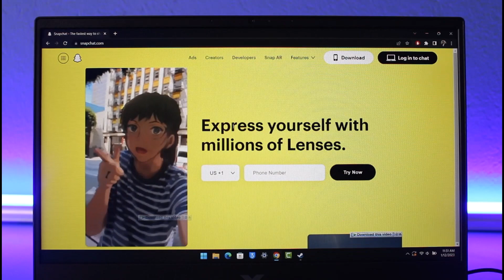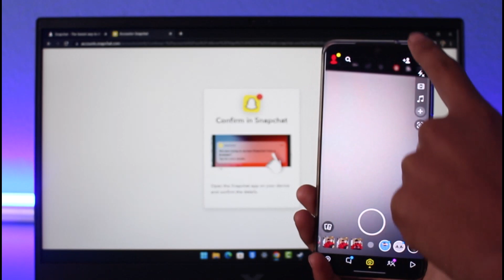How to Use Snapchat on PC | Send & Receive Snaps from Laptop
This video guides you through an easy step-by-step process to use Snapchat from your PC. You can also send and receive snaps and chats in it. So make sure to watch this video till the end.

~ Chapters:
0:00 Introduction
0:14 Browser Link
0:39 Login & Verify
1:26 Conclusion